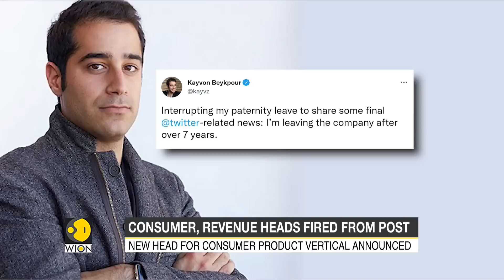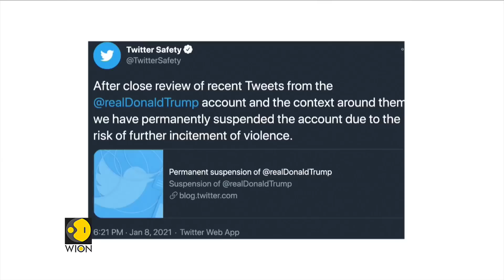Twitter sacks two top executives ahead of Elon Musk's takeover | Latest English News | WION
As Twitter prepares for Elon Musk's 44 billion dollar acquisition, reports now suggests that Twitter CEO Parag Agrawal is bringing in some major shake-ups within the company ahead of the takeover.